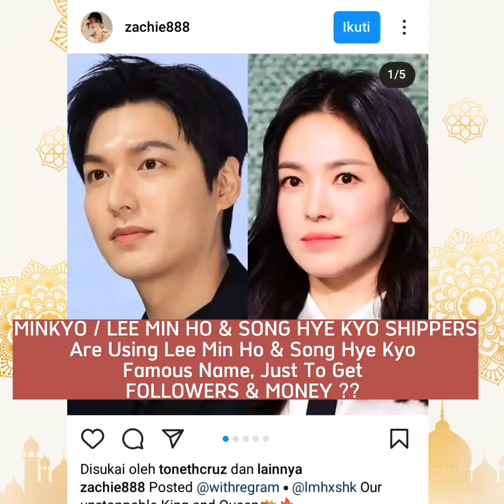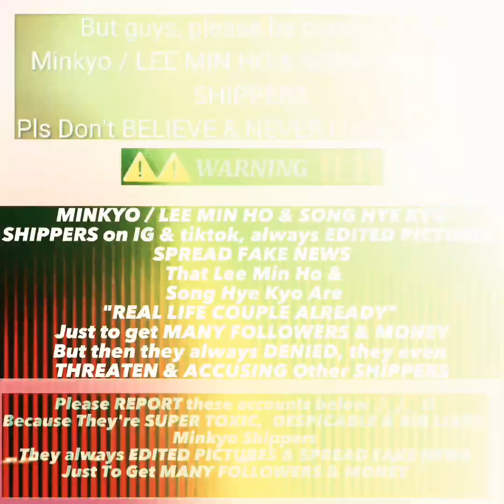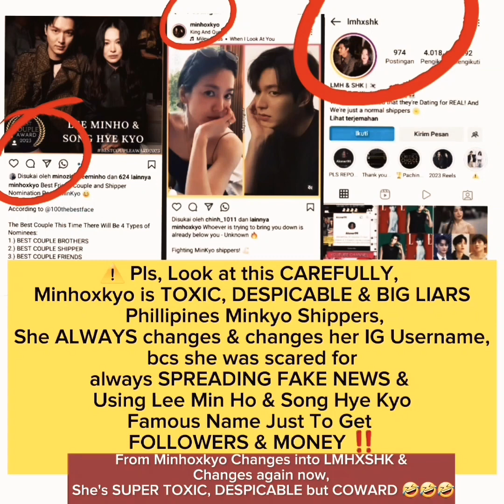UNTOLD FACTS ! Lee Min Ho & Song Hye Kyo "TRUE RELATIONSHIP" Finally REVEALED 😱😲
Pls Remember guys ‼️
MINHOXKYO On IG The SuperTOXIC & BIG LIARS MINKYO SHIPPERS from Philippines,  already changed her IG username & description Into LMHXSHK, & she has changed her IG username again now 🤣🤣🤣,  she also Has Deleted some "DANGEROUS" Pictures & Videos on her IG acc before 🤣🤣, bcs she was scared after INCITING many people to THREATEN ME & REPORT MY YOUTUBE ACCOUNT, She Edited Pictures & Spread Fake News To public just to Get Many Followers & Money, but DENIED & now ACCUSING me, as if Im the one who Spread The Fake News
SHE'S DESPICABLE, TOXIC But COWARD MINKYO SHIPPERS ❗

⚠️ ⚠️ WARNING ‼️‼️
Pls Be Careful, NEVER BELIEVE & NEVER LISTEN To the ALL MINKYO SHIPPERS & Please REPORT these Minkyo Shippers Accounts below 🙏🙏‼️
1. Lmhxshk on IG, & she has changed her IG username again now, bcs She's TOXIC,  DESPICABLE but COWARD MINKYO SHIPPERS
2. Kang.Minkyo on IG & Tiktok
3. ZACHIE888 on IG
4. BOJONE LEEMINHO on IG & tik tok
5. @Febi_andini00 ( be_yours ) on tik tok

They're FANATIC, TOXIC & DESPICABLE MINKYO SHIPPERS, they always support the smaller Minkyo accounts on tiktok, youtube & IG, so They're not afraid to Edited Pictures, Spread Fake News To Public & Attacked Other Celebs. But they always DENIED, & now they played as a victim, to make people pity with them, & help them to report us, but We're not afraid, bcs we're in the right position, we've a lots of EVIDENCE that they always EDITED PICTURES, SPREAD FAKE NEWS TO PUBLIC That Lee Min Ho & Song Hye Kyo Are REAL LIFE COUPLE ALREADY & also they always ATTACKED / SPREAD BAD RUMORS About Other Celebs, Please NEVER LISTEN & NEVER BELIEVE to them, ALL Minkyo Shippers on IG & tik tok Are The SUPER TOXIC, BIG LIARS  & DESPICABLE SHIPPERS !!!
 Even They SPREAD VIDEO About LEE MINHO & SONG HYE KYO HAVE SEX TOGETHER & ATTACKED OTHER SHIPPERS, They're All BIG LIARS & TOXIC MINKYO SHIPPERS ‼️‼️

MINKYO shippers claimed that Lee Min Ho & Song Hye Kyo  "SPENT TIME & NIGHT TOGETHER" At The same place  ( New York ) on few days ago.
And Now Minkyo Shippers said That Lee Minho Celebrated His 17th Debut Anniversary With Song Hye Kyo "TOGETHER"

Minkyo / Lee Min Ho & Song Hye Kyo Shippers also CLAIMED that Lee Min Ho & Song Hye Kyo Are "REAL LIFE COUPLE ALREADY" & as a Minkyo Shippers said, that They Have Been Dating In Real since June9th, 2021

U must know guys, Minkyo / Lee Min Ho & Song Hye Kyo Shippers are TOXIC, DESPICABLE & SHAMELESS, they always felt INSECURE & DESPERATE, they're using all of the ways for making Lee Min Ho & Song Hye Kyo To Become REAL COUPLE, until using DIRTY HANDS & BLACK MAGIC

Please Never Listen To Minkyo Shippers, Minkyo / Lee Min Ho & Song Hye Kyo Shippers Always EDITED PICTURES, SPREAD FAKE RUMORS To Public & ATTACKED/THREATENED / SPREAD BAD RUMORS About Other Celebs ( Binjin Divorce Rumors, Kim Go Eun, Bae Suzy, They Spread Bad Rumors About Park Bogum bcs He Felt UNCOMFORTABLE when Song Hye Kyo Delivered Her Speech At Baeksang 2023, they also said Park Eun Bin didn't deserve DAESANG, They always Spread Bad Rumors About Song Joong Ki, & Now Attack ARMY & BLACKPINK Shippers On Best couple 2023 Awards & Other Celebs ), Pls don't believe & NEVER LISTEN to Minkyo Shippers especially MINHOXKYO / LMHXSHK, Kang.Minkyo, BOJONE LEEMINHO & ZACHIE888 on Ig & tik tok, dingcalma, KDRAMASTORY & jackiestraw on youtube, also others Minkyo Shippers on Tik Tok, IG & Youtube.

Guys, if you don't understanding about this video, maybe you can watch my previous videos 🙏🙏.
Thanks in Advance for watching my videos, guys, GBU all 🙏🙏